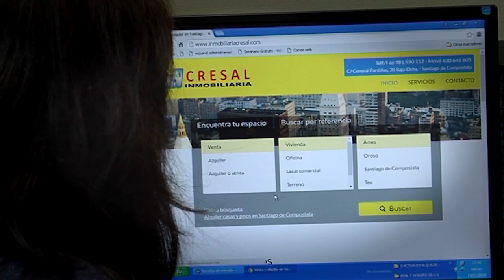Querido mundo: Román Rodríguez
María Dobarro entrevista a Román Rodríguez, conselleiro de Cultura y Turismo, con el que comenta su trayectoria y sus ciudades favoritas entre las que destaca Buenos Aires y más concretamente Barrio Retiro.